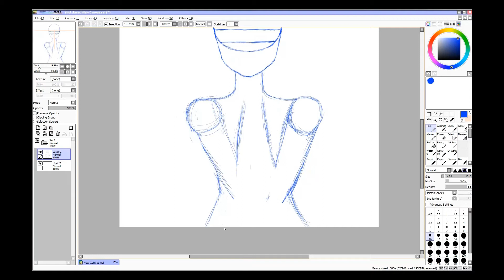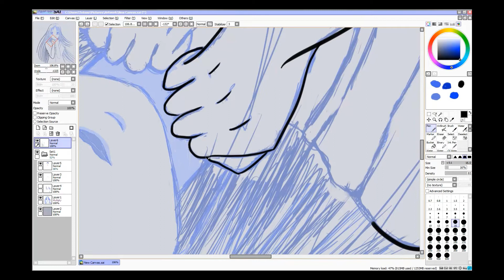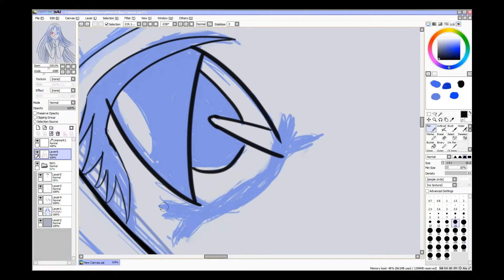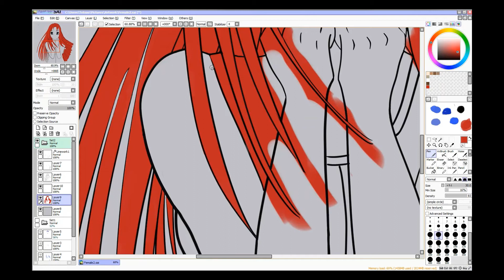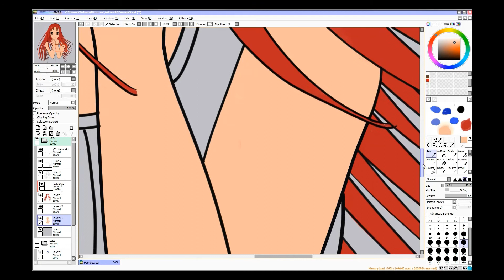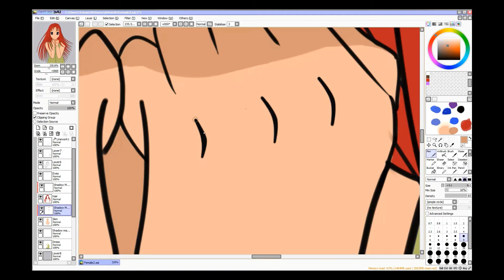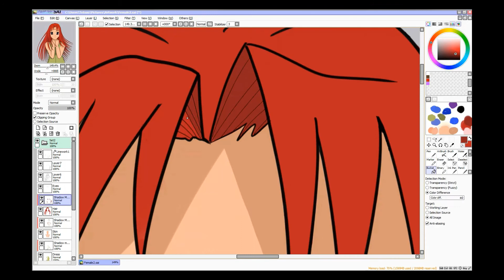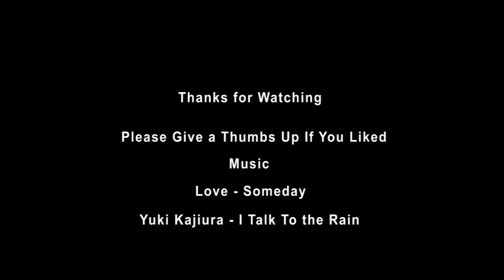Time Lapse Manga Drawing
I decided to record the process of how I drew an original female manga character. The character has no name but will have one soon. I have been trying to come up with some concept art for a bigger project. My manga art is getting to a point where I need to branch out of the bust and or torso view and start creating more complex full body 3/4 poses, clothing and expression.

I am a beginner with this program so my painting method may annoy some of you. I have seen other cleaner means of painting after the lineart stage and I am trying to adapt that method based off of the many tutorials available. Feel free to provide any tips or constructive critisism to my method.

Love - Someday
Yuki Kajiura - I Talk To the Rain